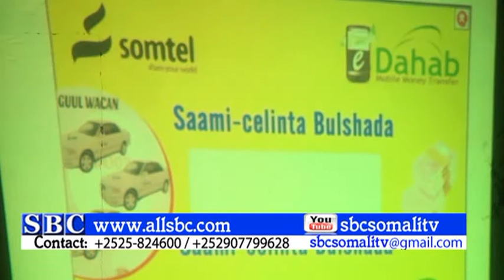SHIRKADA SOMTEL OO GAARI KU WAREJISAY MACMIIL KU GULAYSTAY BARNAAMIJKA HADAL OO HEL